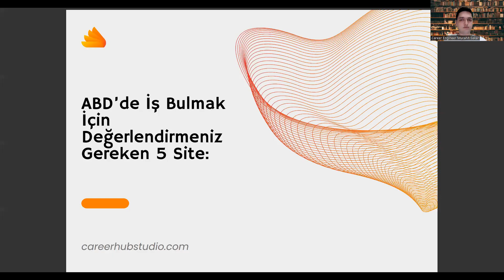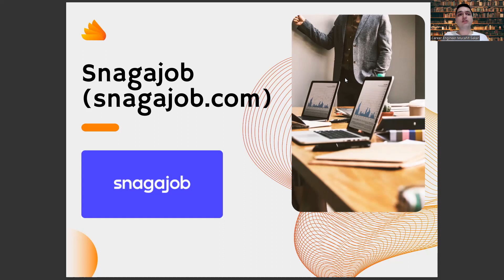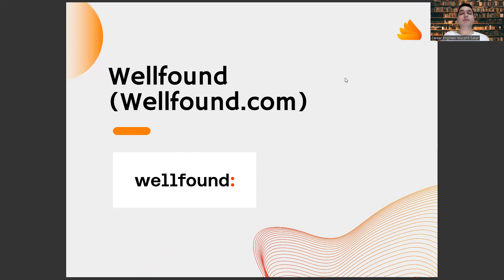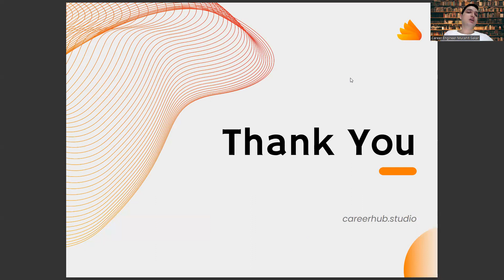Dil ve Konuşma Terapisi Mezunlarına Amerika'da İş Bulmak İçin 5 Site Önerisi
dil ve konuşma terapisi maaş 2022,
tıp sıralama,
fenerbahçe üniversitesi,
ergoterapi maaş,
dil ve konuşma terapisi seans ücretleri,